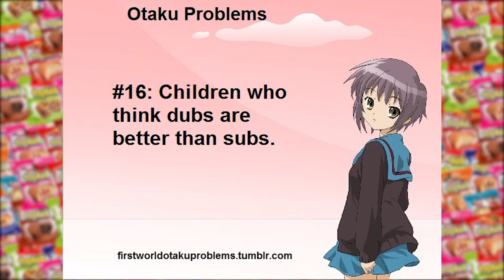esfores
[s4s] is the guy who asks the person with a disability ahead of him in line if he needs any help with his groceries.
[s4s] is first to get to the scene to see if anyone needs help with the car accident outside.
[s4s] is the one who wrote you a letter while you were in prison that changed your life.
[s4s] is a passing student who makes passes for his young, attractive English teacher since they are dating and having consensual sex.
[s4s] is the guy loitering on Park Ave. that is always trying to give you pamphlets for the church of bale.
[s4s] is the one who handed his car to Good Will.
[s4s] is one who first introduced you to topkek.
[s4s] is a hot 2DPD dream that you'll try to forget for days.
[s4s] is the best friend that tags along for your first date and pays for everything like a gentleman throughout night. The decent girl you're trying to bag loves the date, [s4s] laughs and takes you home when you're drunk, and you wake up to your house cleaned which [s4s] did for you.
[s4s] is a friend that never event talks about masturbation with you.
[s4s] is the guy who calls a suicide hotline to request volunteer time.
[s4s] is checking his privilege next time someone he may disagree with, knocks on his door.
[s4s] is the friend who constantly talks about supreme anime rather than shitty english dubs.
[s4s] is the only one who understands dubs.
[s4s] is someone who would never pay a hooker for anything, because his consensual sex life is out of this world.
[s4s] is the uncle who took you to do cool things and get ice cream.
[s4s] is still recovering in the hospital, after donating his kidney to a dying child.
[s4s] is the educated, informed, tolerant friend.
[s4s] is wonderful.